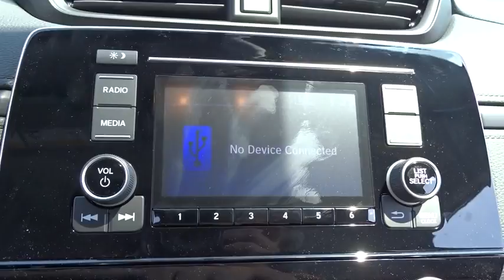2017 Honda CR-V Chicago, Elmhurst, Naperville, Oak Park, Schaumburg, IL 71094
2017 Honda CR-V
Honda on Grand: Servicing Chicago, Illonois near Elmhurst, Naperville, Oak Park, and Schaumburg, IL
2017 Honda CR-V LX - Stock#: 71094 - VIN#: 2HKRW6H36HH207885